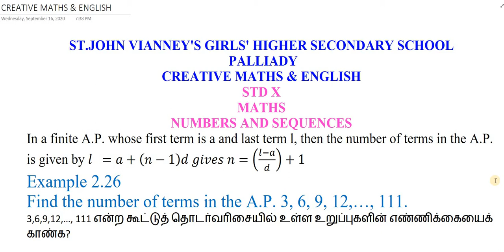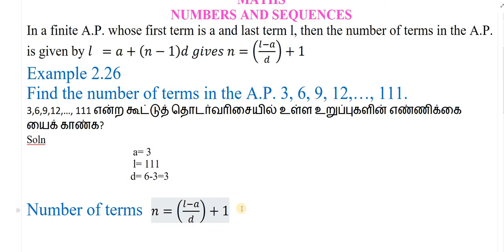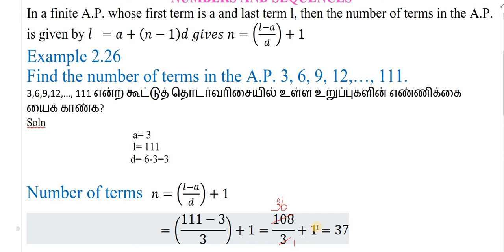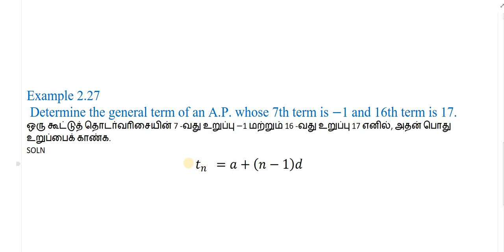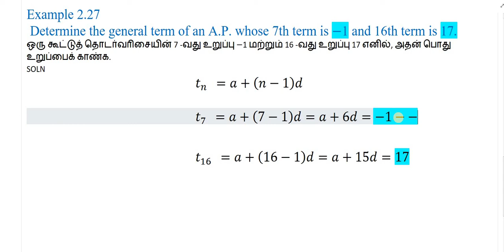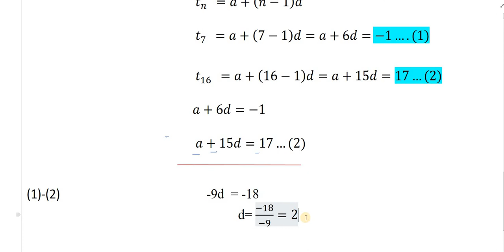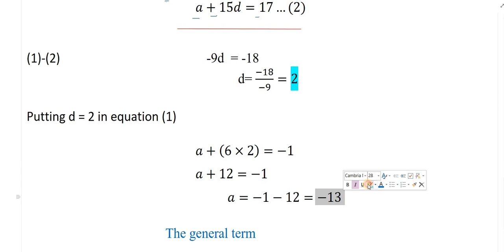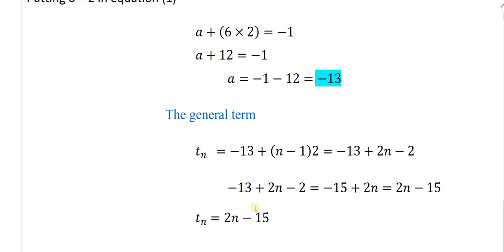X MATHS ARITHMETIC PROGRESSION EXAMPLE 2.26, 2.27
TN NEW SYLLABUS(STATE BOARD)
PALLIADY
KANYAKUMARI DISTRICT